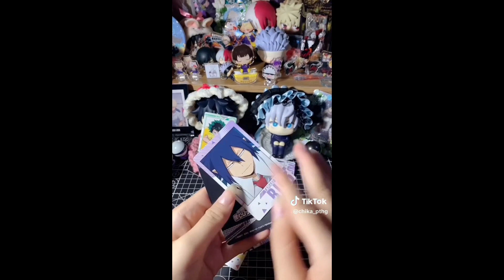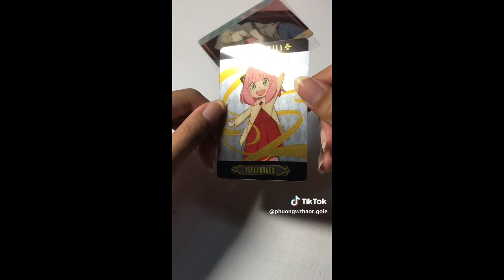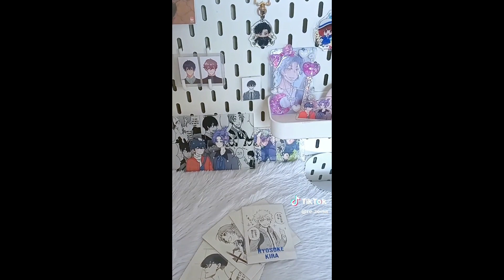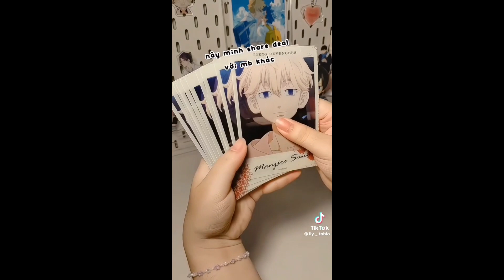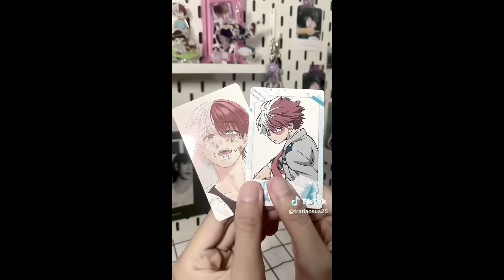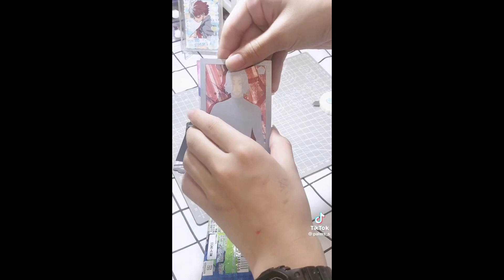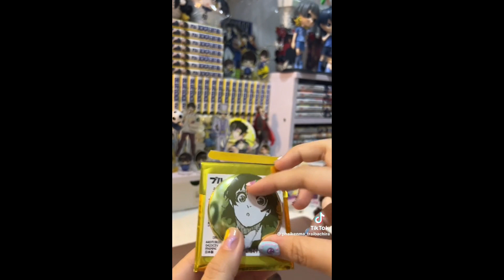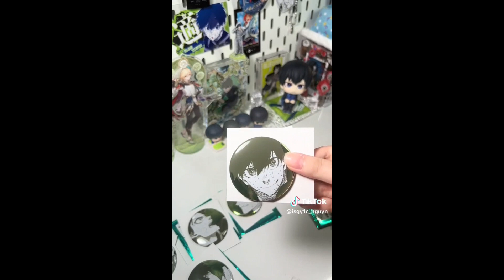#1 [Unboxing Anime] mãi iu trai 2d (Card, Standee,Fig,...)